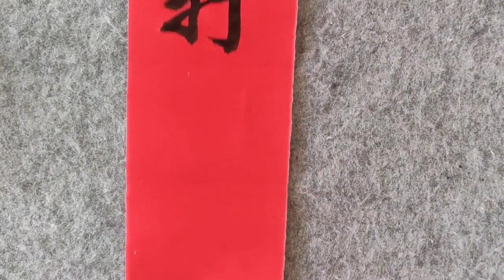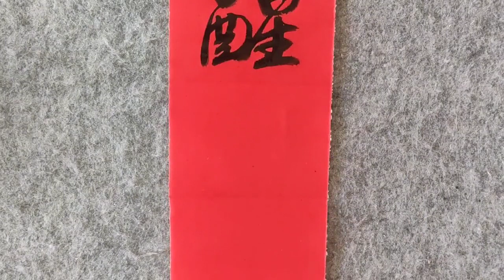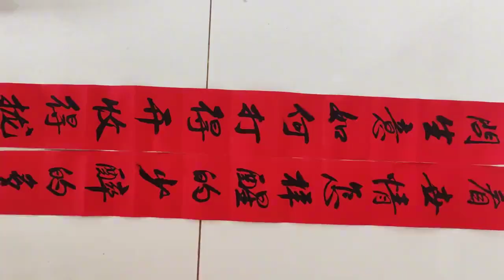這是古時一家酒店上的對聯，風趣幽默，別開生面，讓人眼前一亮